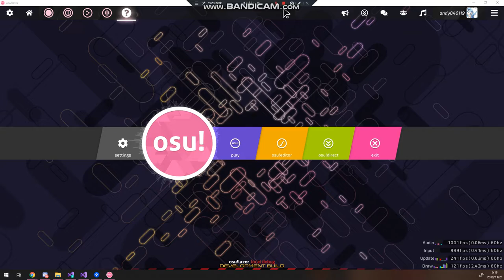___!Karaoke 2019/11/21 AutoPlay with judgement and score processor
- [x] Implement replay frame
- [x] Implement karaoke input manager
- [x] Implement judgement
- [x] Implement score processor(Copied from mania)
It's time to waiting for microphone control i guess :thinking: